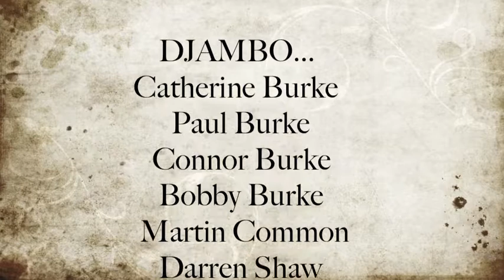Djambo plays Miriam Makeba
Bournemouth Folk Club residents, Djambo playing for the New Year's party 2012/13. This is their version of a Miriam Makeba song.